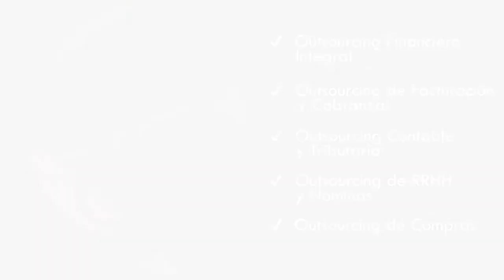Reflexión sobre los Políticos en el Perú y la incoherencia de un pueblo p3nd3j0